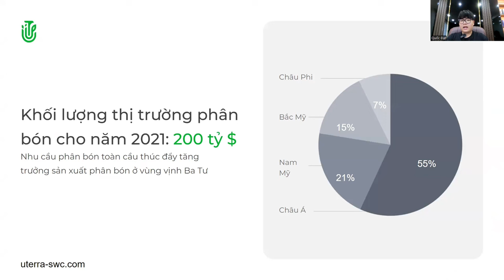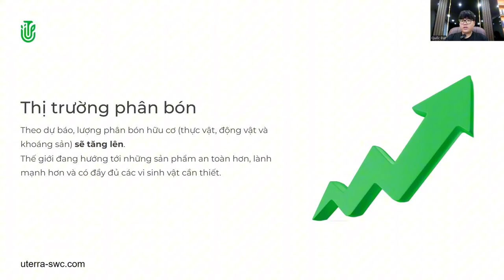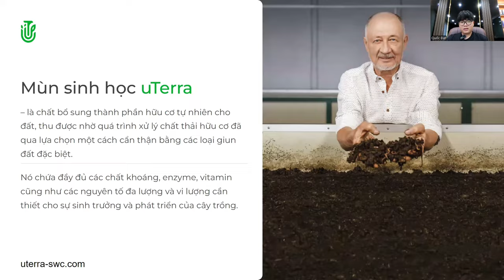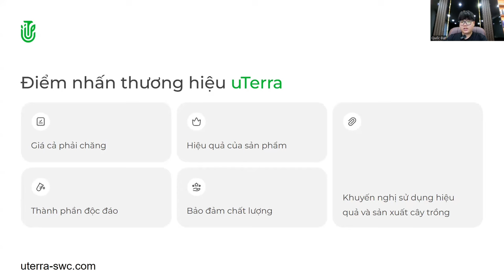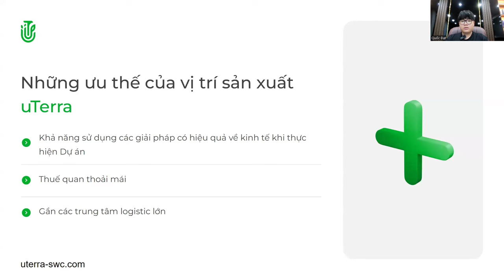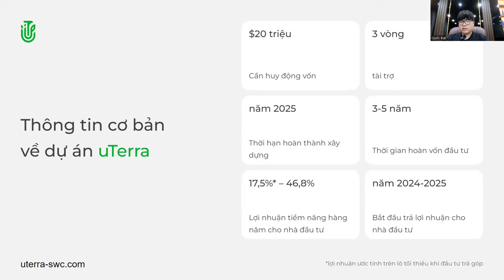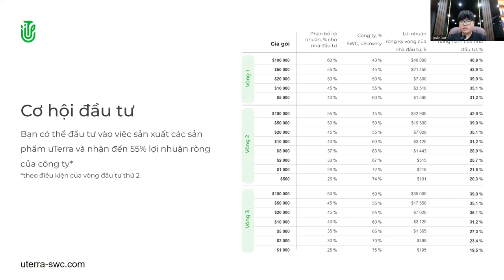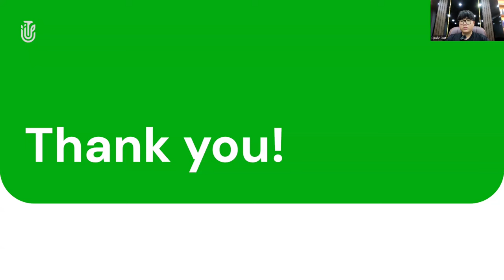Thứ Năm, 11.07.2024, 14:00 Moscow (18:00 Hà Nội) Đào Quốc Đạt, tiếng Việt, thuyết trình về "uTerra"